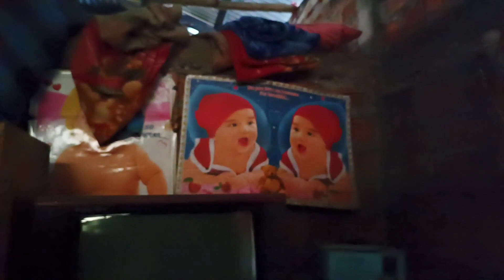4 days passed but it's not dried up every thing under water still.